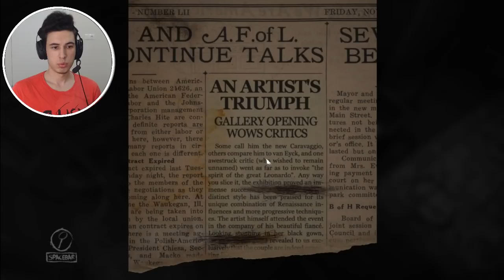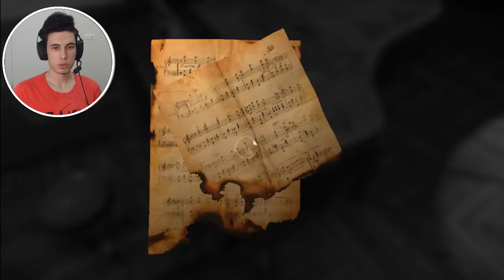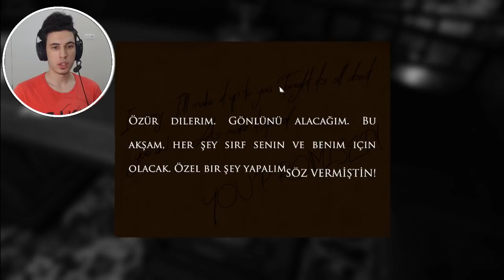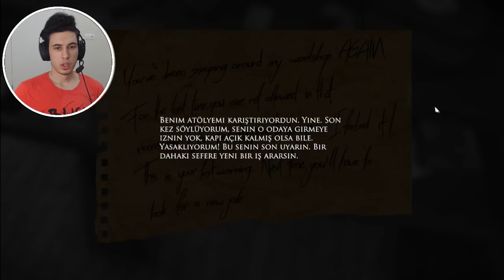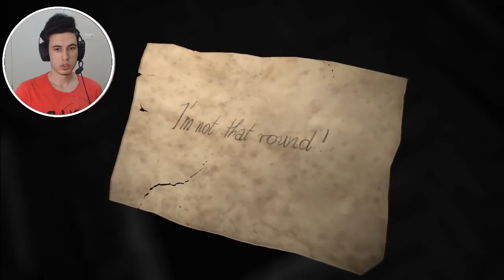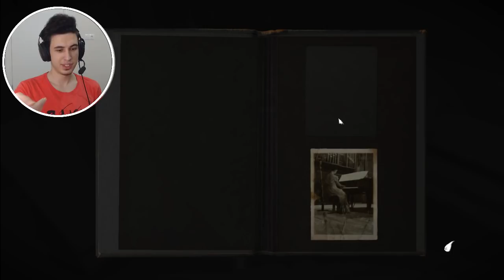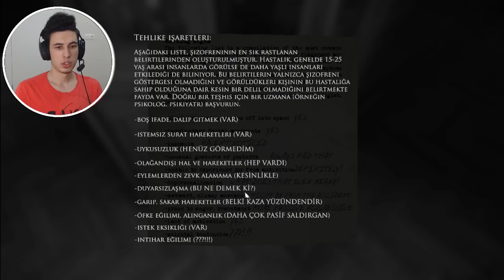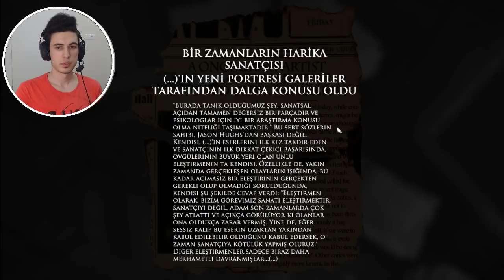NE KORKMASI AYOL | PSİKOLOJİK KORKU OYUNU LAYERS OF FEAR [ TÜRKÇE ] #1